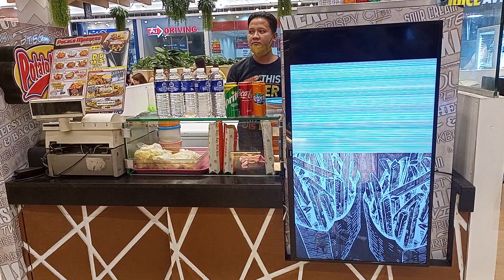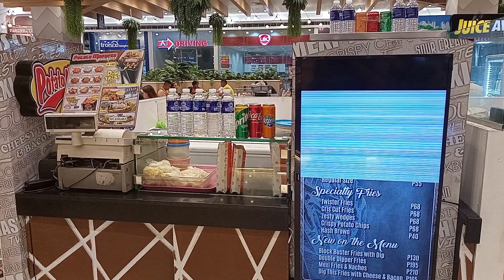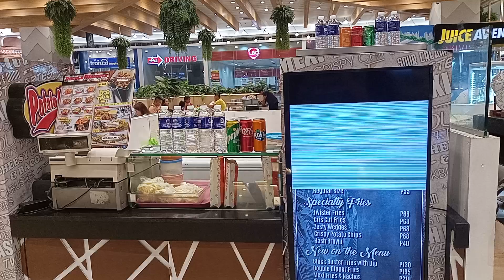POTATO MADNESS FRIES 🍟 MENU BRYCE TRINIDAD SM CITY MARILAO FOOD COURT HALL SHOPPING MALL 2023 TO GO